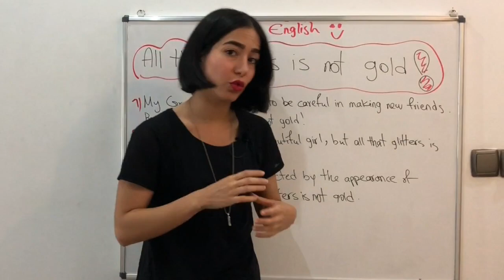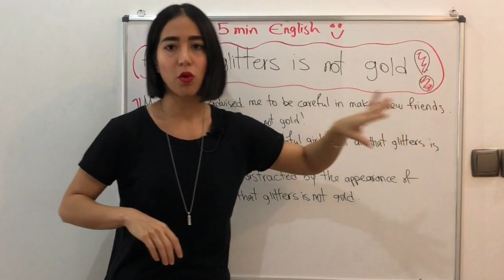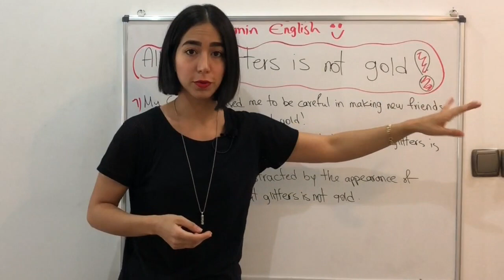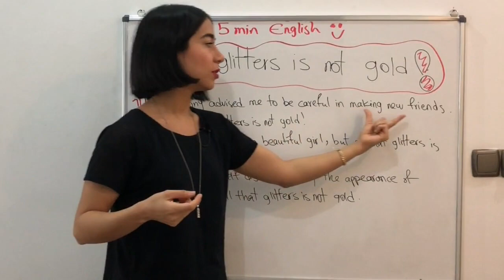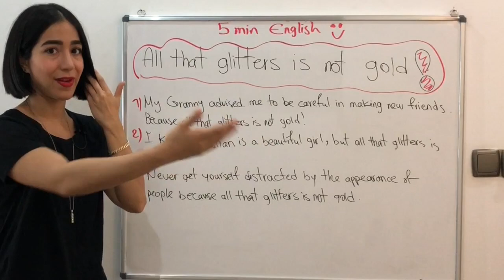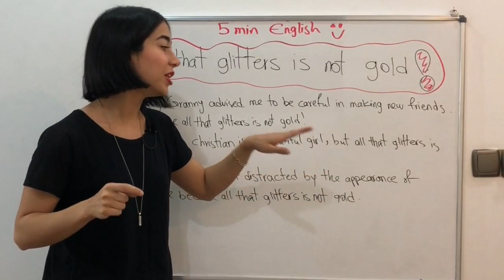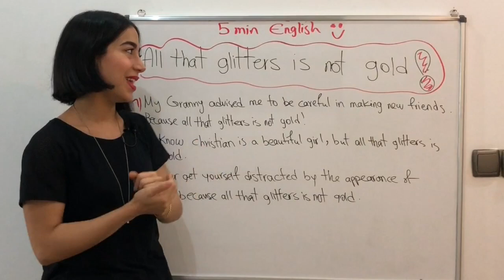یادگیری زبان انگلیسی ( هرگردی گردو نیست به انگلیسی) - کافه زبان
یادگیری زبان انگلیسی ( هرگردی گردو نیست به انگلیسی)
در این درس آموزش زبان انگلیسی به بحث اصطلاحات انگلیسی را مورد بررسی قرار می دهیم.